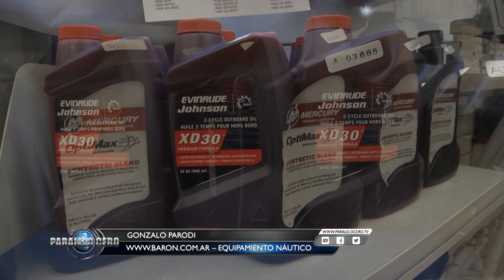Programa Paralelo Cero Estreno 9 de junio 2022